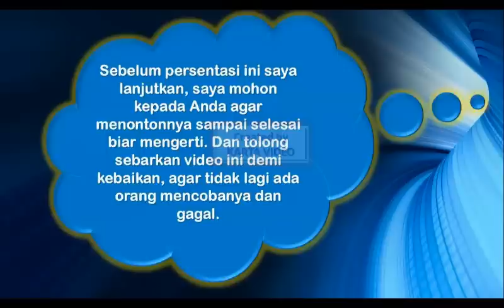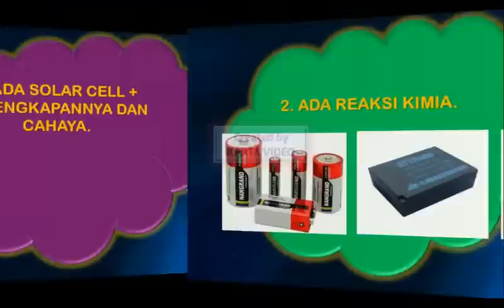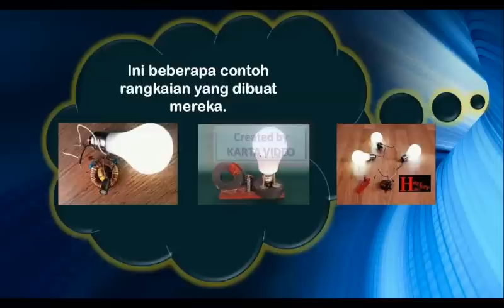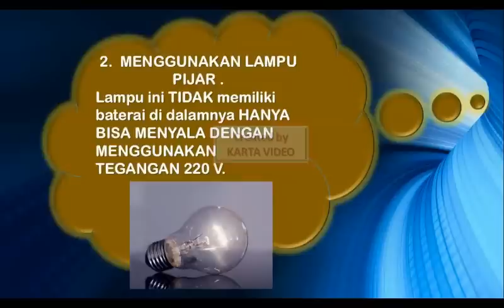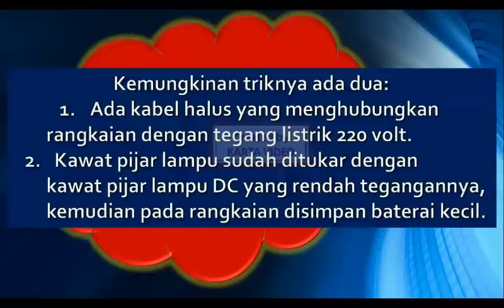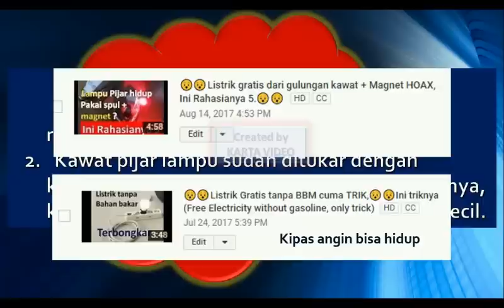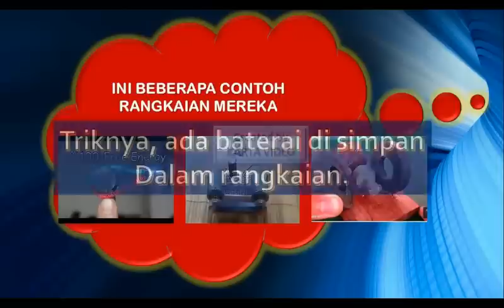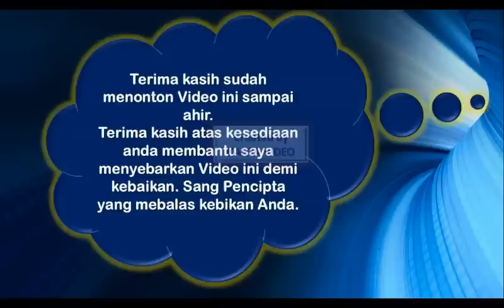"MEMBONGKAR TRIK LISTRIK GRATIS" - ( EXPLAINS FREE ELECTRICITY)✌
Video ini berisi penjelasan tentang trik listrik gratis. Dimaksudkan agar anda tidak terkecoh dengan trik ini.
Banyak video beredar seolah ada cara mudah mendapatkan listrik gratis, padahal semua itu cuma trik. Video ini akan menjelaskan triknya.
Listrik saat ini sudah menjadi kebutuhan yang sangaat  penting buat manusia. Tanpa listrik seolah segalanya menjadi susah. Tingginya tarif listrik ditambah dengan banyakanya kebutuhan rumah tangga yang menggunakan listrik membuat banyak upaya orang untuk menghemat listrik.
Fenomena ini dimanfaatkan oleh sebagian orang membuat rangkaian listrik gratis, dan banyak pula yang mencobanya dan gagal. di sini akan kita tunjukkan kepad anda semua bagai mana triklsitrik gratis ini sehingga seolah olah bisa dibuat dengan mudah, padahal semua cuma trik.
Video ini menjelaskan kenapa mereka gagal,  dan apa trik yang dibuat oleh sebagian orang di internet tentang lsitrik gratis ini.
Bantu saya sebarkan video iniagar tidak ada lagi orang yang tertipu.
Selamat menyaksikan semoiga bermanfaat.

Kami telah membuka chanel baru khusus kereta api yitu :
KARTA VIDEO 2 - TRAINS
Dan atas bantuan anda kami ucapkan terima kasih, semoga anda sukses selalu.